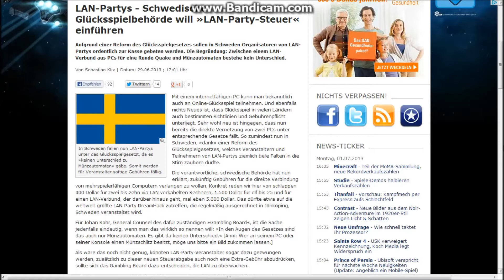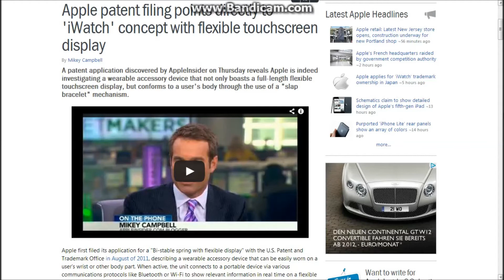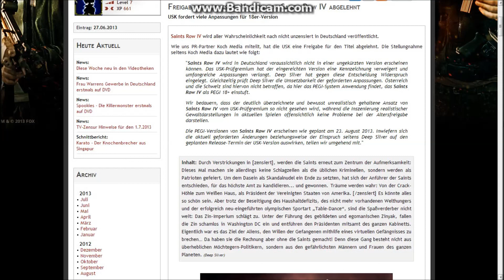Lan-Party Steuern / Apple iWatch / Saints Row 4 - Game News [Deutsch] [Full-HD]